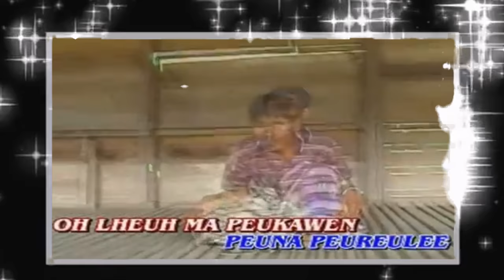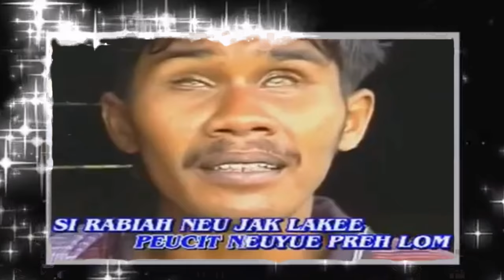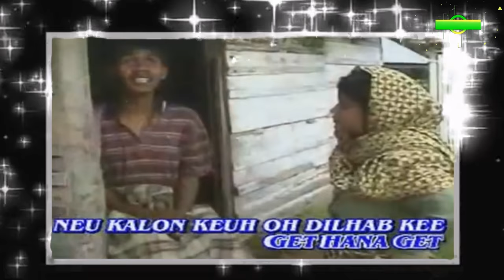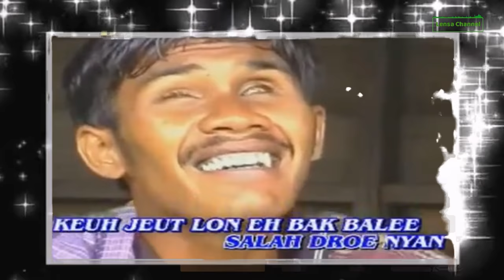WEN LOM 2 - Lagu ACEH Terpopuler 2018